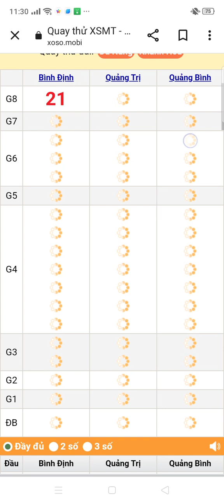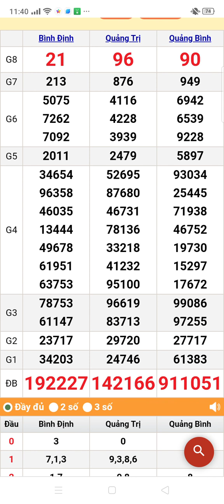quay thử xổ số miền Trung thứ 5 ngày 21/12/2023 Bình Định. Quảng Trị. Quảng Bình